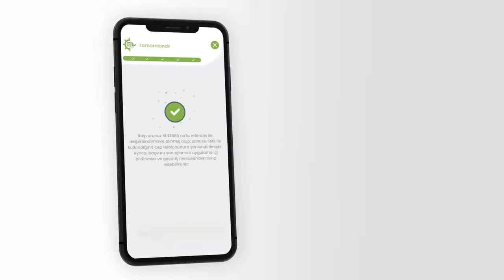Emrullah Uzun'un sesinden: Deniz’e Çek Gönder Yenilendi!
Sanatçı: Emrullah Uzun

Stüdyo: Seslendirme Evi Stüdyoları

Turkish Voice Over Agency
Studio and Voice Casting Services